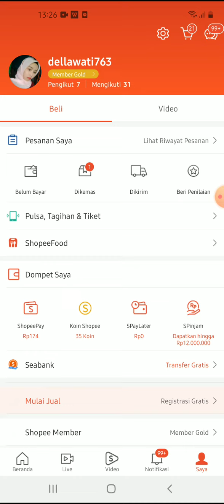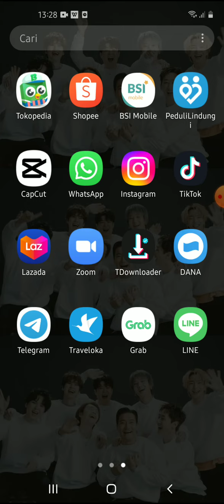Cara Mengubah Email Shopee Terbaru Agustus 2022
Hallo bos bis dalam video ini otong bakal sharing ke Bos Bis semua, Cara Mengubah Email Shopee Terbaru Agustus 2022,     bagi bos bis yang belum tau yuk simak videonya dan jangan di skip ya biar paham, mudah mudahan bermanfaat :)